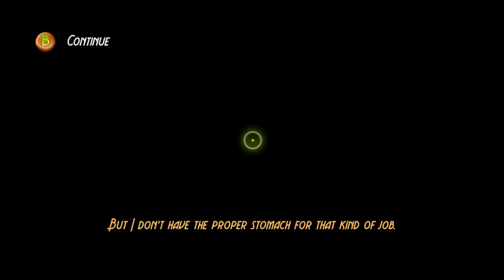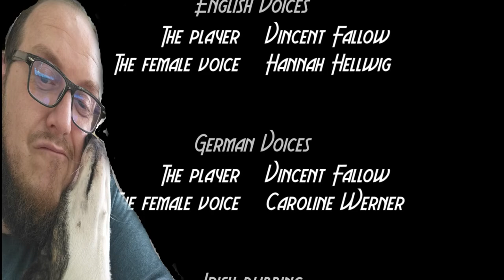Harvester of Dreams : Episode 1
Harvester of Dreams is a first person adventure game, taking you on board an steampunk airship. Unravel the secret of the ship while you are exploring it room after room.